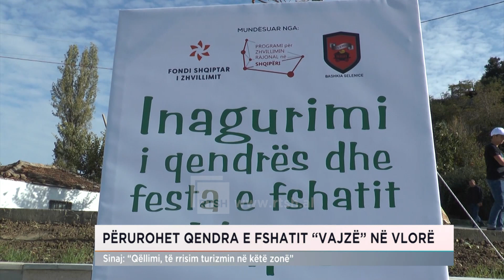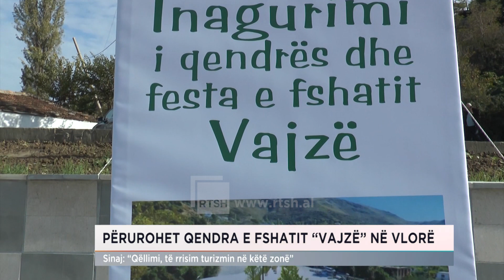Përurohet qendra e fshatit “Vajzë” në selencë, Sinaj: “Qëllimi, të rrisim turizmin në këtë zonë”